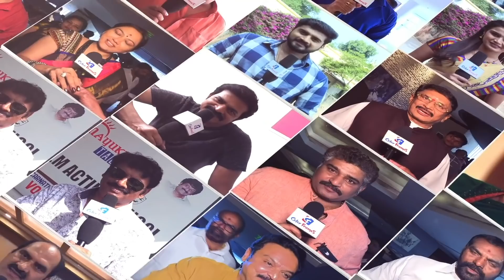The Teams Trying to Cross the Semi-Finals in IPL 2020| CSK, MI, KKR, SRH, RCB, KXIP, DC|ColorFrames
The Teams Trying to Cross the IPLSemiFinals in IPL2020 | CSK, MI, KKR, SRH, RCB, KXIP, DC